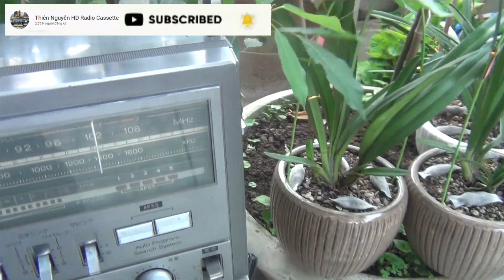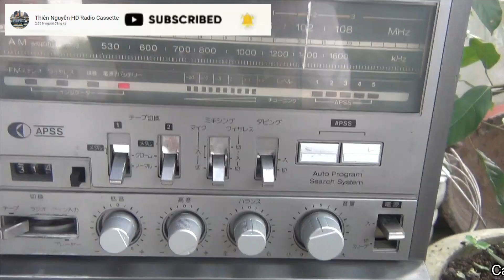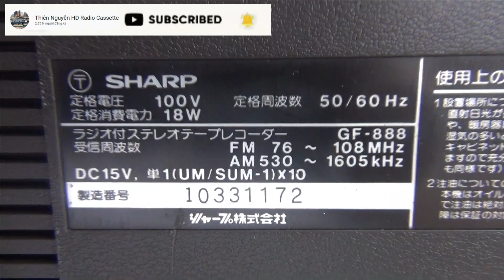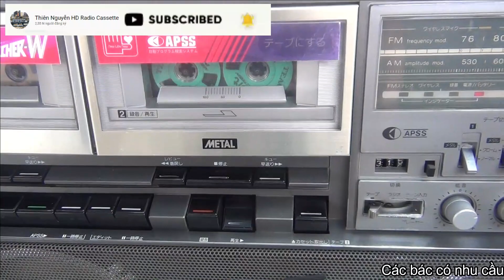SHARP GF-888 HÀNG SIÊU KHỦNG NỒI ĐỒNG CỐI ĐÁ GIÁ HẠT DẺ (DƯỚI 5TR)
Giới thiệu với các bác và anh em con đài Sharp GF-888 được mệnh danh là dòng nồi đồng cối đá. Sử dụng cặp loa bass 16cm và loa treble 5cm, sử dụng 2 băng sóng AM và FM full 108 Mhz, Có line in, line out, tìm bài,...
Tất cả các chức năng chạy hoàn hảo. Giá siêu rẻ (Dưới 5tr)
Với kích 550 x 350 x 140mm Nặng 9,0kg
Sản suất năm 1981 Made in Japan
👉 Xem hàng trực tiếp tại địa chỉ :
👉ĐC : Km12+900PT, Đường 391, T.T Hưng Đạo , Tứ Kỳ , Hải Dương.
🚒 Tìm Đường qua Google Map 🎈 gõ : Siêu Thị Điện Máy Thanh Thiên .
*TK ACB số : 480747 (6 số ) Tại ngân hàng Á Châu chi nhánh Hải Dương.
Chủ Tài Khoản : Nguyễn Văn Thiên .
© Bản quyền thuộc về Thien Nguyen Audio